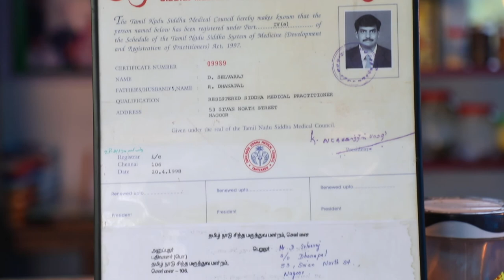அனைத்து வைகை நோய்களுக்கும் தீர்வு காண இவரை அணுகுங்கள்..